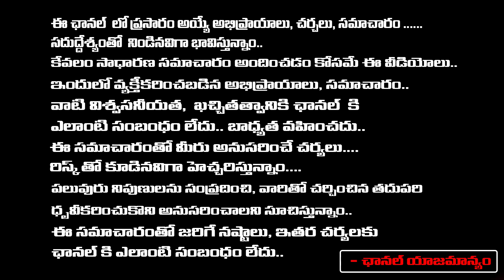Sr Journalist Bharathwaj Reveals Interesting Facts About Comedian MS Narayana | First Telugu digital